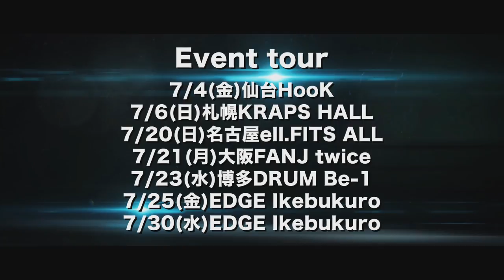xTRiPx NEWSINGLE Loud[&]round OfficialTrailer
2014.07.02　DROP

xTRiPxがこの夏送り出す、最強のANTHEM SONG!

NEW SINGLE
Loud[&]round

それを引っさげて夏TOURも決行！！！